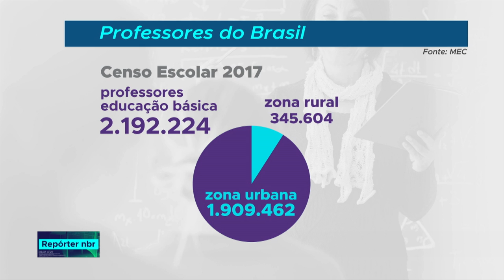MEC divulga resultado do Prêmio Professores do Brasil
REPÓRTER NBR 15.10.18:Na semana em que se comemora  o Dia do Professor, a gente mostra  uma das ações do governo federal para a valorização da categoria. É o prêmio Professores do Brasil que prioriza  a inovação em sala de aula. E 30 professores tiveram seus projetos selecionados na etapa regional da 11ª edição do prêmio.